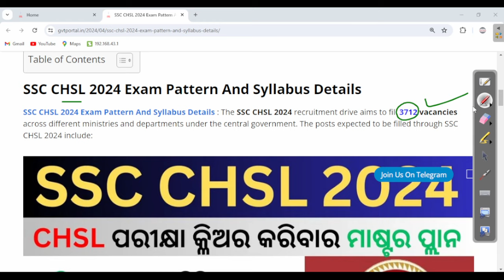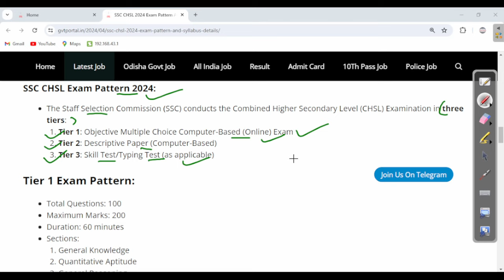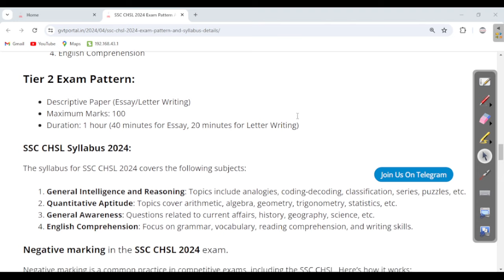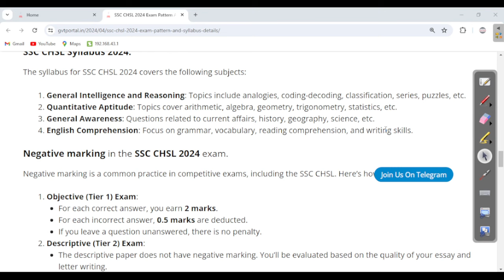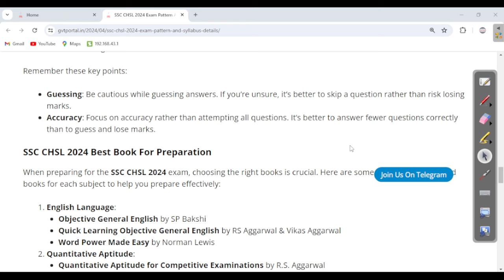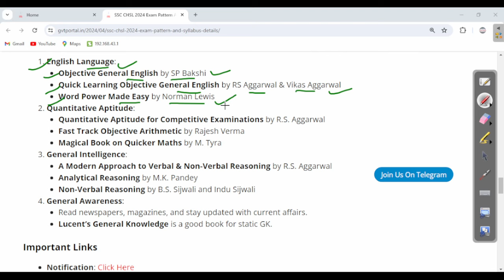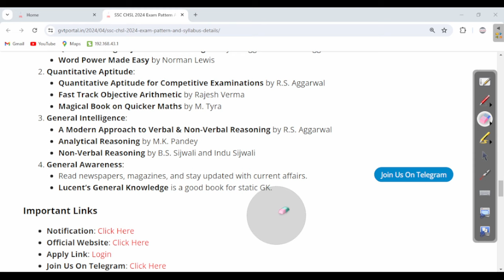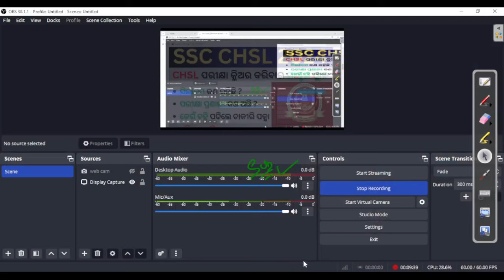SSC CHSL ପରୀକ୍ଷା ପାଇଁ ମାଷ୍ଟର ପ୍ଲାନ 2024| Syllabus Exam Pattern Important Book List |ଏଥର ଚାକିରୀ ପକ୍କା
SSC CHSL ପରୀକ୍ଷା ପାଇଁ ମାଷ୍ଟର ପ୍ଲାନ 2024| Syllabus Exam Pattern Important Book List |ଏଥର ଚାକିରୀ ପକ୍କା @odishagvtportal

Ssc chsl keywords pdf download,
Ssc chsl keywords pdf,
english language for ssc chsl pdf,
ssc chsl typing passage pdf,
ssc chsl english syllabus,
ssc previous year typing test paper pdf,
ssc chsl english grammar syllabus,
ssc chsl typing test, OdishaJobReporter,
odishajobreporter,
fmmanoj,
odisha job reporter,
odisha job,
odisha job info,
ics tips,
odia space,
fm manoj,
laxmidhar sir,
govt jobs,